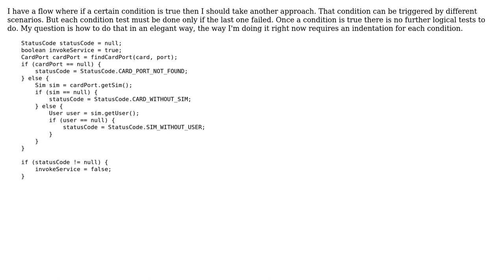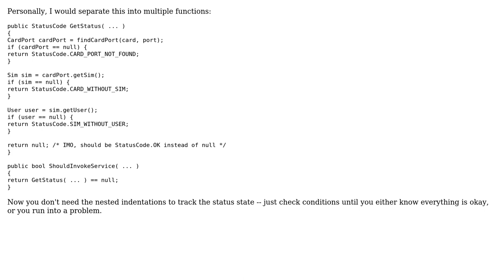Indented if/else approach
With thanks & praise to God, and with thanks to the many people who have made this project possible! | Content (except music & images) licensed under CC BY-SA | Music | Images & others | With thanks to user Chris Phillips user Alfredo Osorio and the Stack Exchange Network Trademarks are property of their respective owners. You are responsible for your own actions.